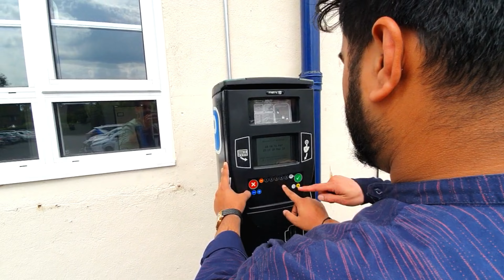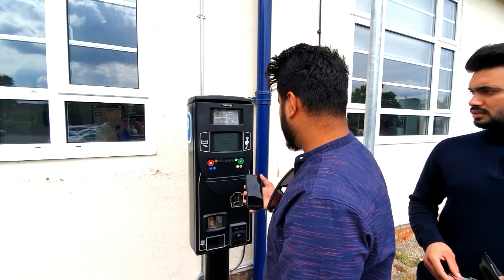University Of Worcester|Uk Student Visa| Study Abroad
Hi All,

In this virtual tour, we'll take you on an exhilarating journey through the University of Worcester in the United Kingdom. This scenic and lively campus is packed with prestigious academic programs, modern facilities, and student-friendly amenities. Join us as we explore the university's lecture halls, library, study areas, sports facilities, accommodation and more. Whether you're an international student or local, prospective or current, this video will give you a comprehensive insight into life at the University of Worcester.

We hope that you find this virtual tour informative and engaging, and that it inspires you to take the next step in your educational journey. Experience the vibrant atmosphere of the University of Worcester and discover why it's become one of the top institutions in the UK.

Jai Bhai;- mr.jaideep_singh
yash:-  yadav_yash_

University of Worcester.
Uk vlogs.
Study in uk.
Worcester University.
Part time jobs in uk.
Bcu.
MBA in uk.